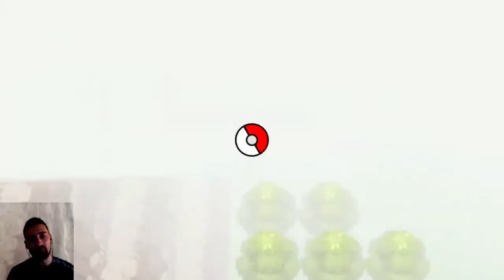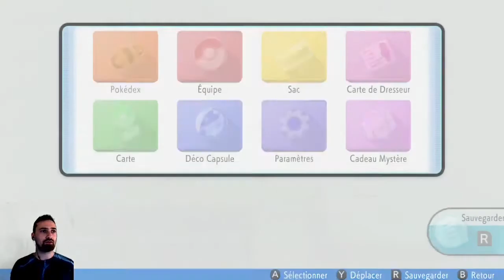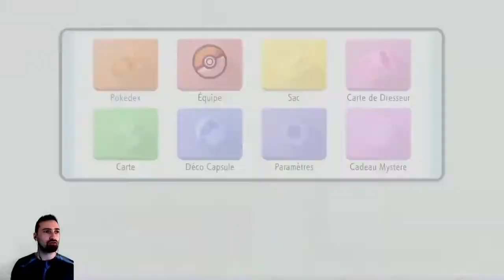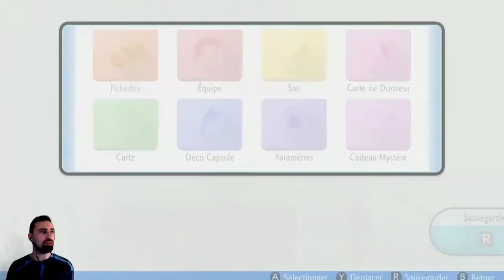Pokémon diamant étincelant (FR) / C'est quoi cette brume ? #12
Vidéo tourné le 30 Octobre 2022.

On se retrouve pour obtenir cette fois-ci le quatrième badge puis on suit un membres de la team galaxy jusqu'à retrouver notre rival sur la route !